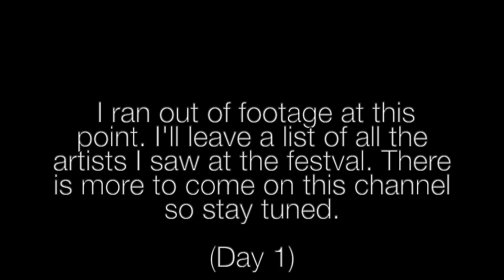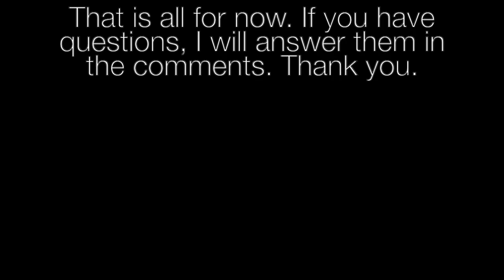Camp Flog Gnaw 2019 (Earl Sweatshirt, Domo Genesis, Na-Kel Smith, Left Brain, Tyler + Many More)